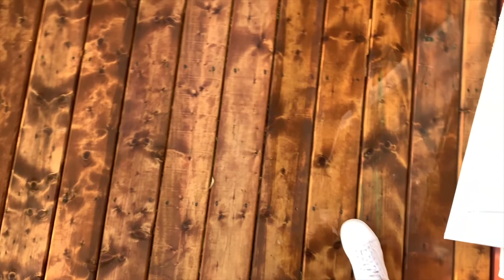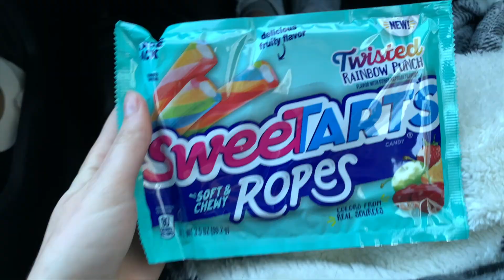Vlog #11 - 12 au 14 novembre 2021 / WEEKEND VLOG + Hockey night !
Allô tout le monde !

J'espère que vous avez passé une belle fin de semaine ☀️ Pour ma part, vendredi je suis allée voir les décorations de Noël au Marshalls, j'ai diné sur le bord de l'eau et je suis allée souper chez mes parents ce soir là. Samedi, nous sommes allés déjeuner en famille, ensuite on a été faire un tour à l'épicerie, on est allé prendre une belle marche dehors et on a terminé la soirée au hockey 🏒 Dimanche, j'ai passé la journée avec mes amies de longue date et je vous montre notre déjeuner !! J'espère que vous aurez apprécié ce vlog assez chargé...bonne écoute !! 💜

Gab xx